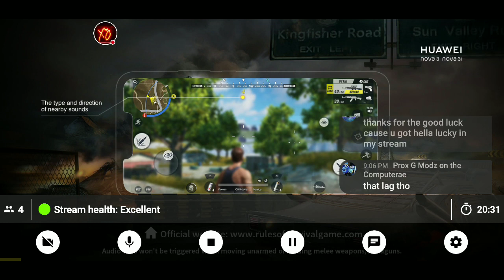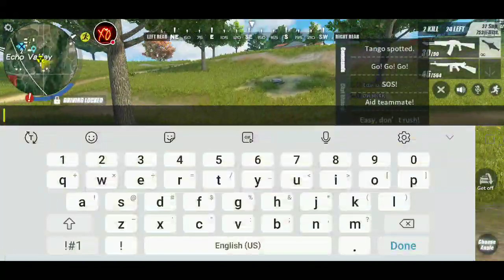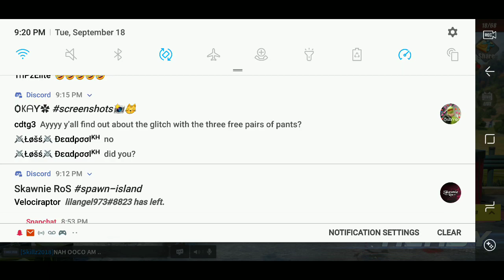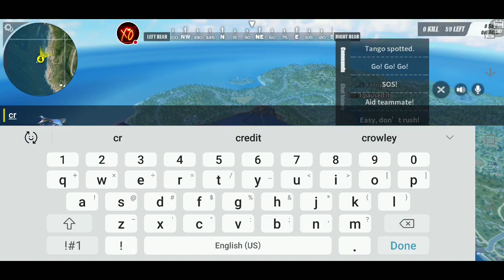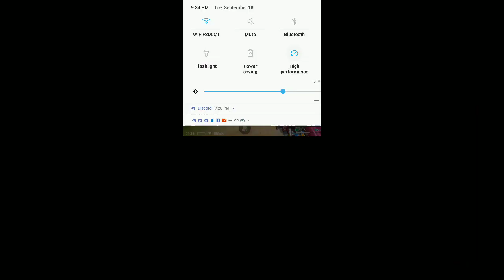My Rules of Survival Stream